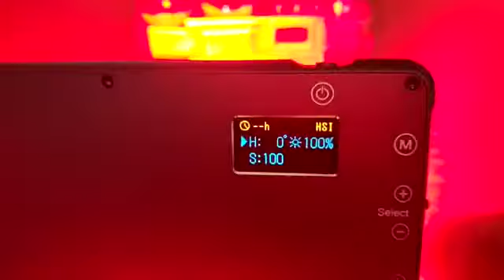Unboxing of Simpex LED Light video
Unboxing and effects of Simpex RGB LED Light